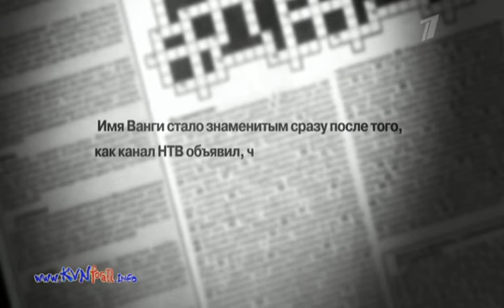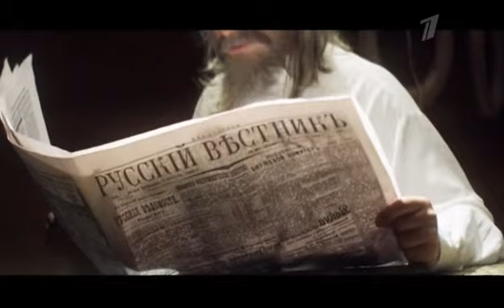Большая разница 56